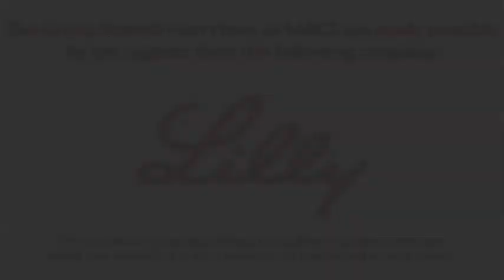Endocrine Therapy, Tamoxifen & Aromatase Inhibitors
Joanne Mortimer, MD, Director of the Womens Cancers Program at City of Hope Comprehensive Cancer Center, Duarte, California